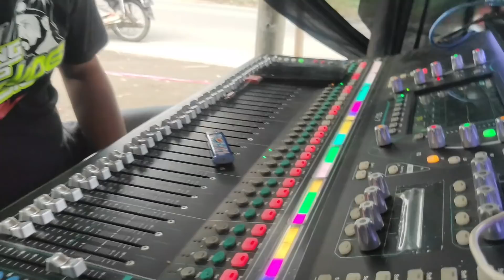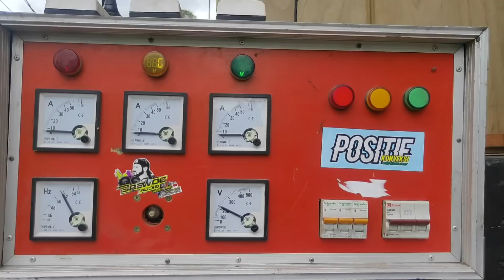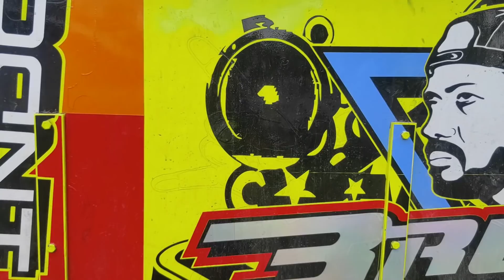BEGINI SPECK BREWOG HAJATAN HOREG DI TUREN MALANG